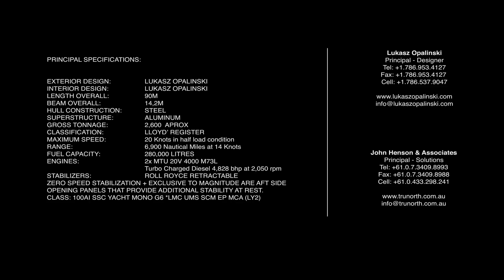Luxurious yacht PROJECT MAGNITUDE by Opalinski Design House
Project Magnitude   -   Dream into Reality

Sound by  Salt Tank

The video presentation created by CONCEPTO STUDIOS